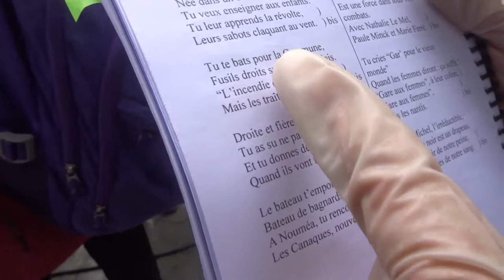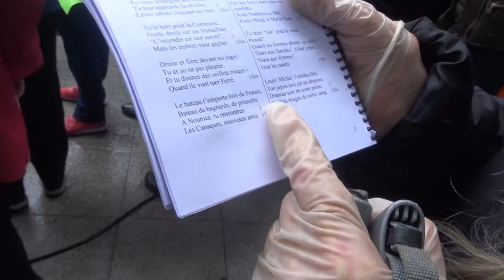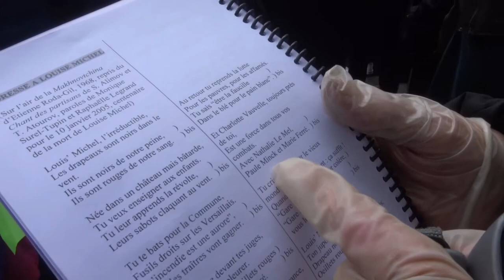La Commune en chantant deambulation Paris20e 10 avril 2021 no.2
Chanson Adresse à Louise Michel avec Géraldine chantant au micro & Raphaelle Legrand raphaellelegrand musicienne et avec Josie militante féministe *
avec Raphaelle Legrand et Nicole Savey membres de La Chorale Les Voix Rebelles